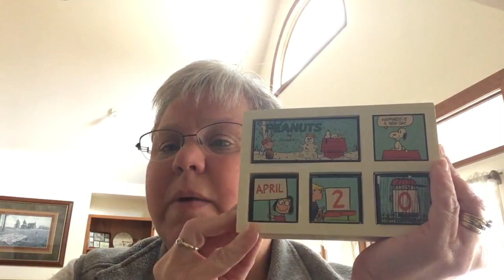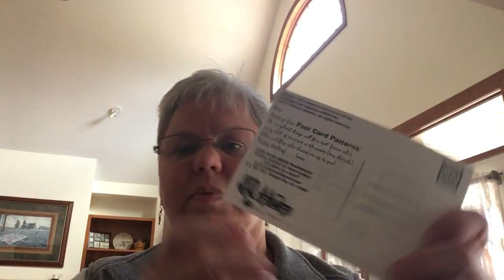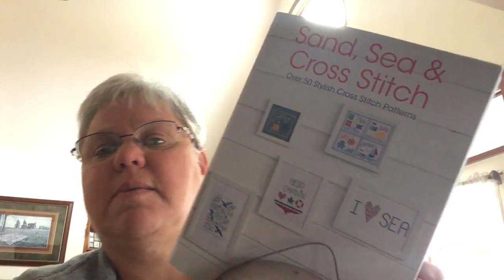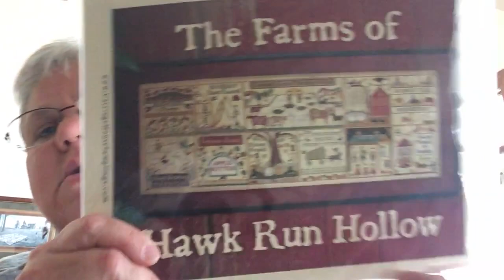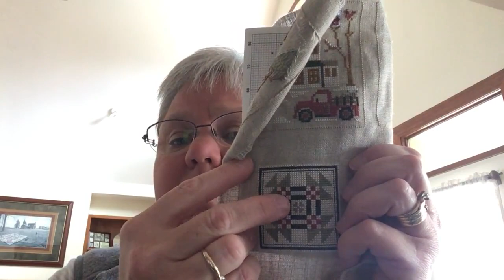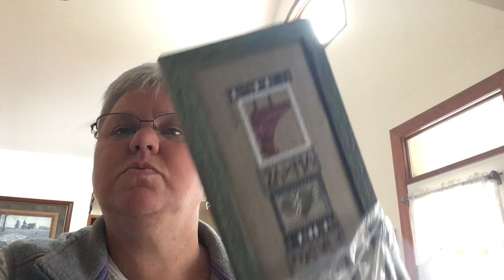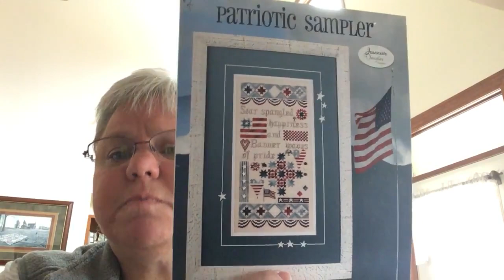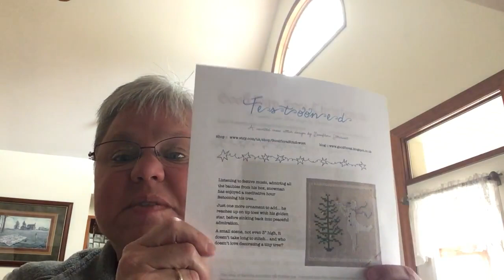Flosstube 33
The one where I confess to how the wheels came off the bus.